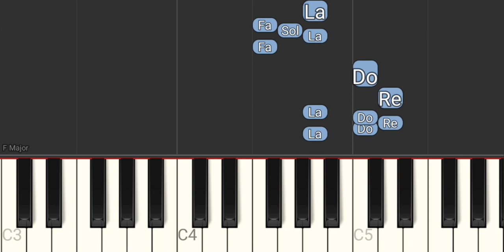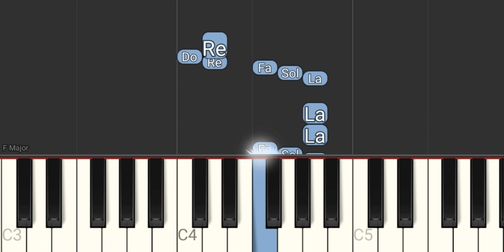N - Nando Reis (Versão Easy) - Tutorial Piano Teclado Partitura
Link com Letra e Cifras para tocar o acompanhamento, com a mão esquerda, no teclado